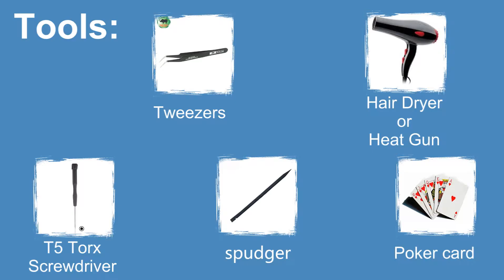Google Pixel XL Teardown | Disassemble